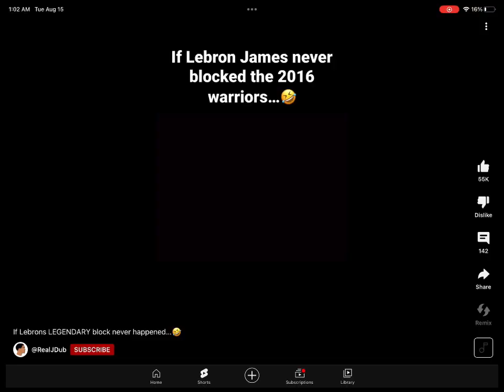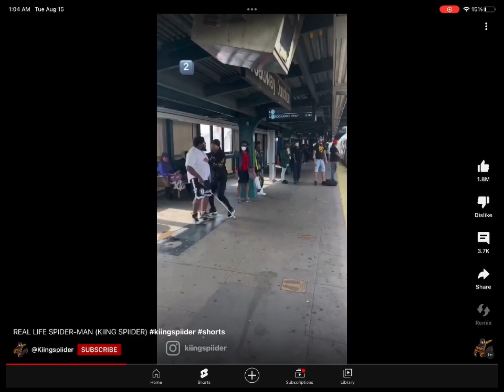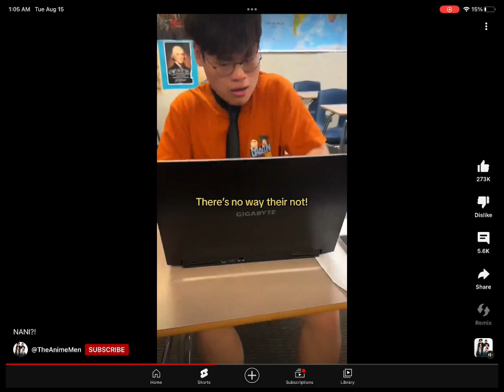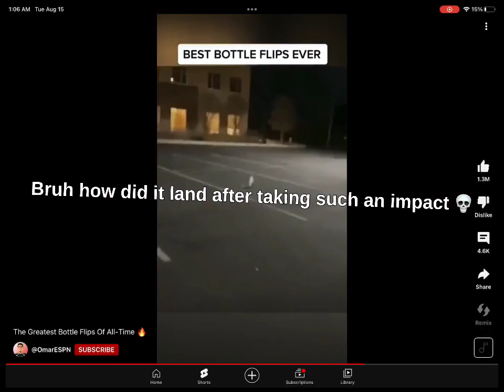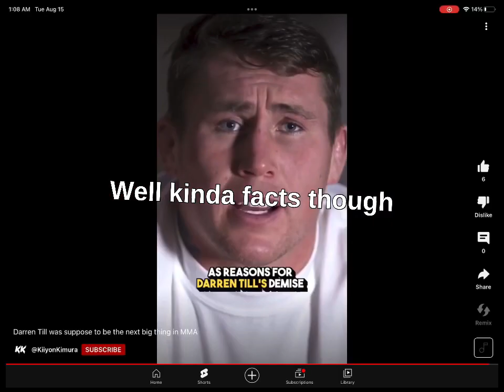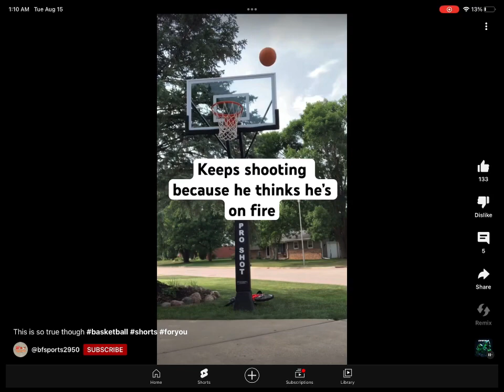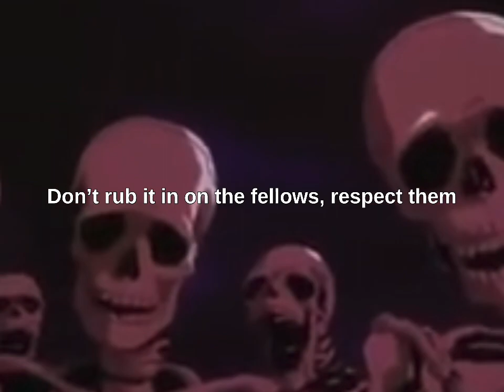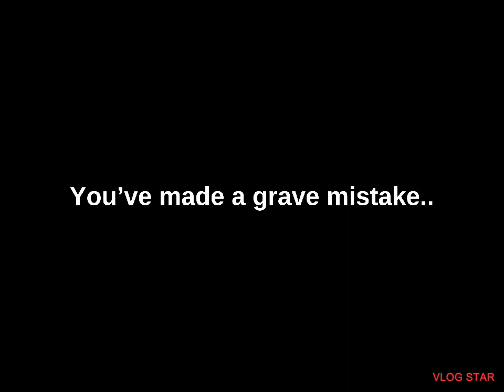Reacting To The Most Random Shorts…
Another video yet edited again, this took awhile so pls enjoy!